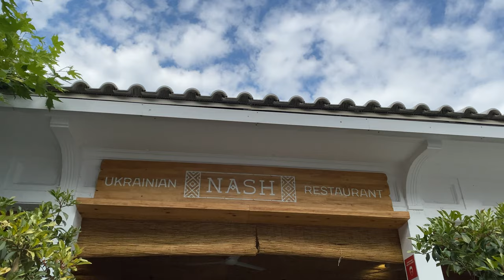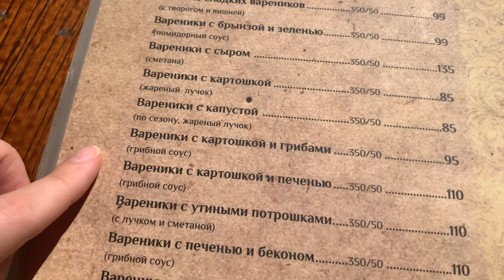Best TRADITIONAL UKRAINIAN restaurants in Odessa 🇺🇦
Hello from Odessa! This time I’m bringing you a long-awaited review of the best Ukrainian restaurants in Odessa.

If you’re coming as a tourists or are moving to Ukraine long-term - the first things is to explore the unique, local dishes that Ukrainians enjoy. Although, you can find Ukrainian dishes served at any restaurant, at any corner. I’ve compiled a list of the best places, in my opinion, to eat Ukrainian food.

NASH, a modern Ukrainian cuisine restaurant
Arcadia City 1, Central ave, Odessa
Сало с хлебом | Salo (lard) and bread
Вишневка и Наливка из яблока I Vishnevka (sour cherry liquor) and Nalivka (apple liquor)
Квас I Kvas (fermented rye bread drink, alcohol free)
Окрошка I Okroshka (butter milk soup) with vegetables, served cold
Кролик запеченный с картошкой I Rabbit with potatoes baked in a pot

Kumanets / Куманець, the most iconic and touristic restaurant for traditional Ukrainian food
Havanna St 7, Odesa
Сало с ржаным хлебом | Salo (lard) and rye bread
Красний борщ | Red Borscht (beetroot soup) with garlic bread
Уха | Ukha (seafood clear soup)
Мясная тарелка | Platter of assorted meats

Varenichnaya Kachka / Вареничная Качка, a pretty cheap and popular restaurant that serves Ukrainian dumplings
Lidersivs'kyi Blvd 17, Odesa
Зелений борщ  |  Green borscht (sour soup) with greens, potato and egg
Вареники з картоплею та печінкою | Varenyky (dumplings) with potato and liver
Млинці з яблуком і корицею | Mlyntsi (pancakes) with apple and cinnamon

M E E T   E L E N A

E X P A T   I N   U K R A I N E

O D E S S A    R E S T A U R A N T S